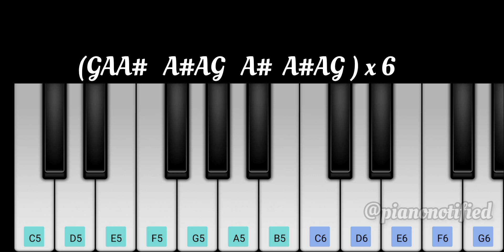Leo Sandy Bgm | Chocolate Coffee Scene | Thalapathy Vijay | Anirudh